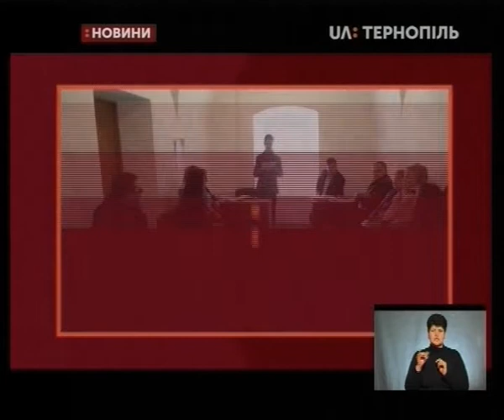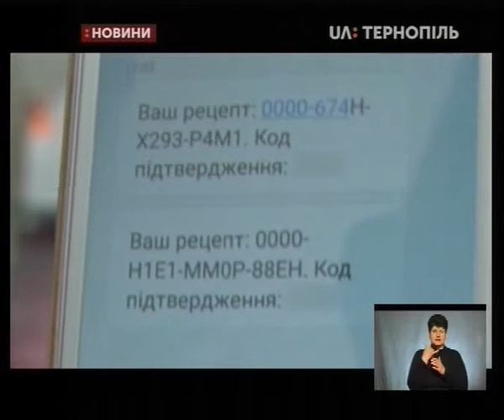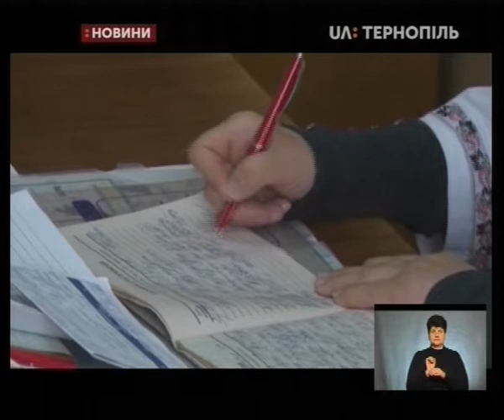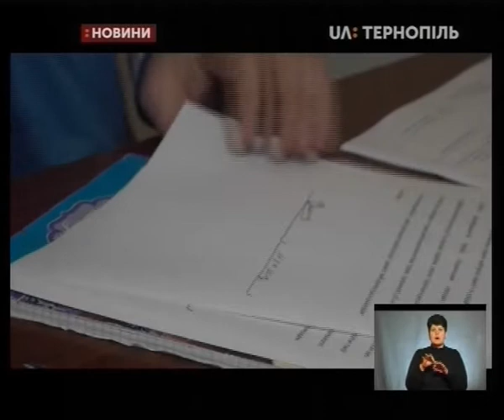11.04.2019. Новини. 19:00